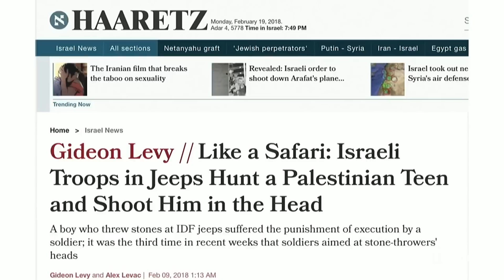Palestine, la guerre contre les enfants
Claude El Khal évoque les violences subies par les jeunes Palestiniens à travers plusieurs exemples.

Le Journal est en accès libre grâce aux Socios, rejoignez-les !